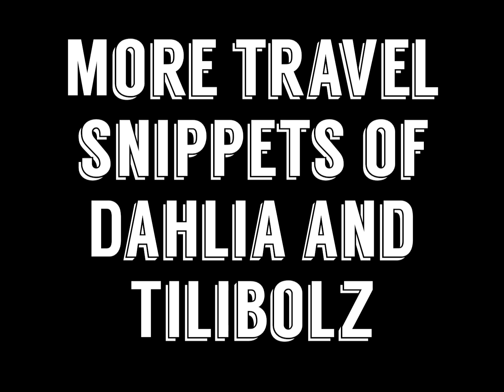Thylane Katana afternoon with El Padre|more travel snippets with Dahlia Amelie | Solenn Heussaff